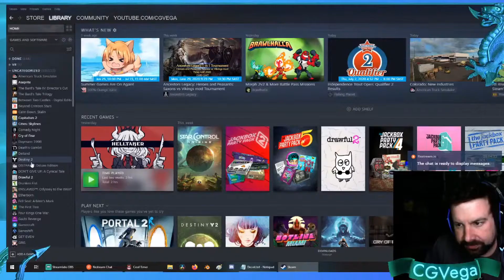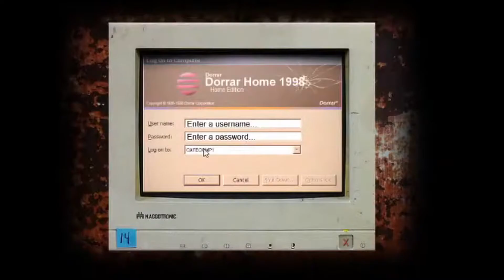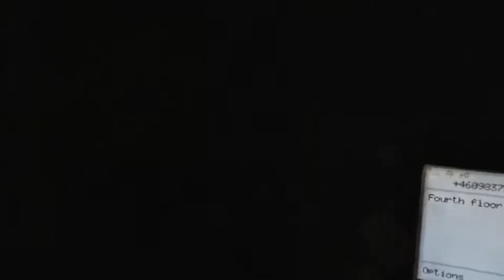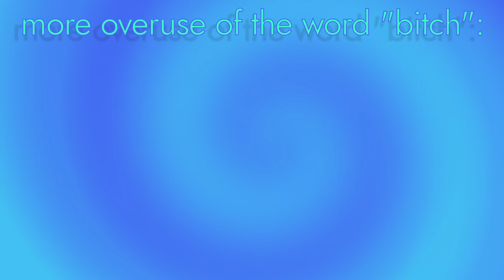Cry of Fear made me scream like a girl with knife hands | Cry of Fear Highlights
Contains sweary berries!

Join the stream, everyday - on dLive, Youtube, Twitch & Mixer (details and times below)

TIMES!
Monday to Saturday - 6PM GMT till 8PM GMT

cry of fear gameplay